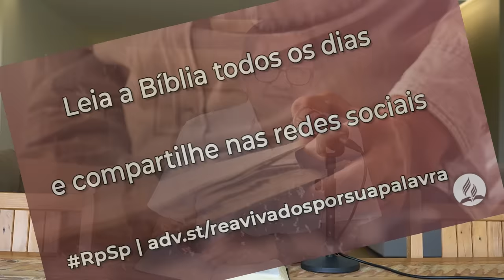Isaías 6 - Reavivados Por Sua Palavra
O verdadeiro cristão não limita seus esforços para que outros experimentem o que ele mesmo experimentou por meio do sangue de Jesus.